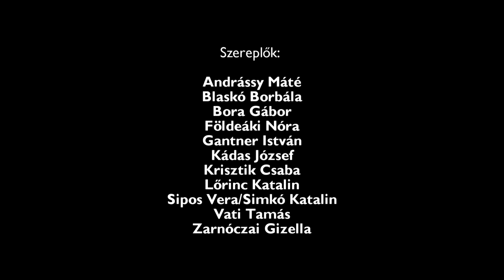Forte Társulat: Isteni vidékek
Szereplők:
Andrássy Máté, Blaskó Borbála, Bora Gábor, Földeáki Nóra, Gantner István, Kádas József, Krisztik Csaba, Lőrinc Katalin, Sipos Vera/Simkó Katalin, Vati Tamás, Zarnóczai Gizella, Fotók: Dusa Gábor, Dramaturg: Garai Judit, Jelmez: Benedek Mari, Fény: Payer Ferenc, Hang: Kondás Zoltán, Koreográfus-rendező: Horváth Csaba,
Támogatók: OKM, NKA, Trafó Kortárs Művészetek Háza,
Bemutató: 2009. április 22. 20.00 - TRAFÓ Kortárs Művészetek Háza,